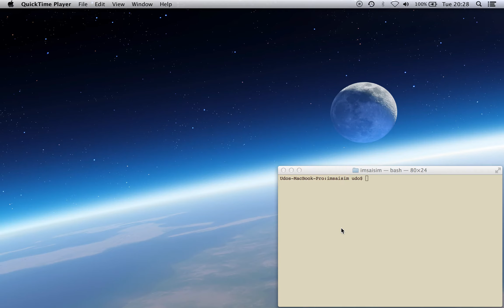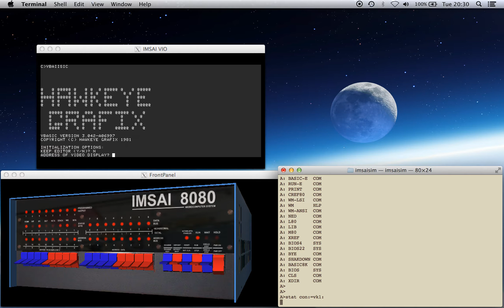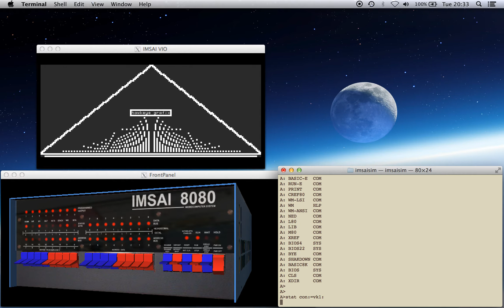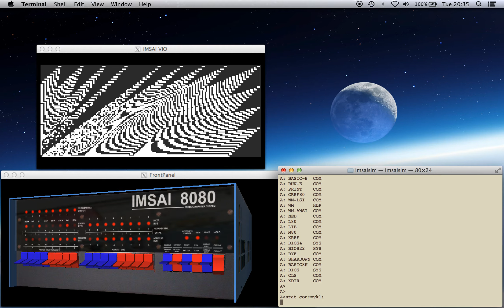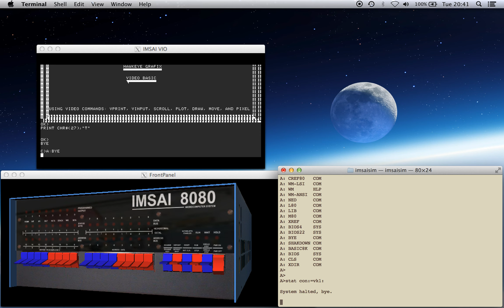IMSAI VIO Techdemo 1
The IMSAI VIO is an early (1977) video S100 I/O board, capable to display 24 lines with 80 columns in B/W. The character generator ROM includes characters for block and line graphics, which properly programmed can be used for interesting stuff.

This is a technical demo showing some of what was possible with such systems.

The firmware ROM contains a signature that allows auto detect and plug & play for the board. So first I test a bit if the board gets integrated well into the system software.

Then a demo program run follows done by Hawkeye Grafix, that shows many features of the board.